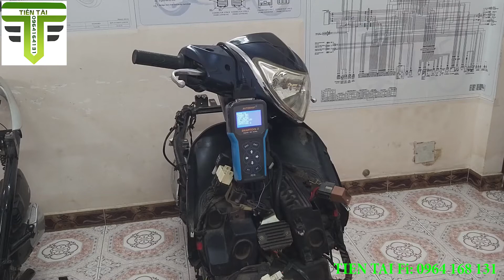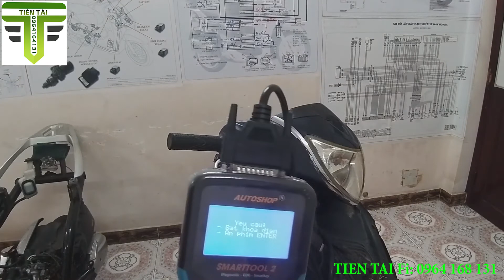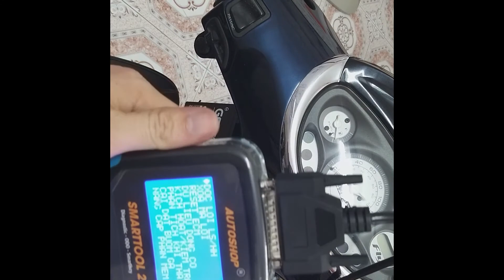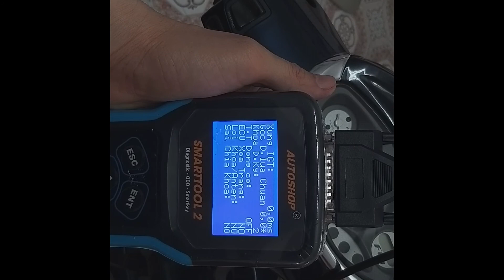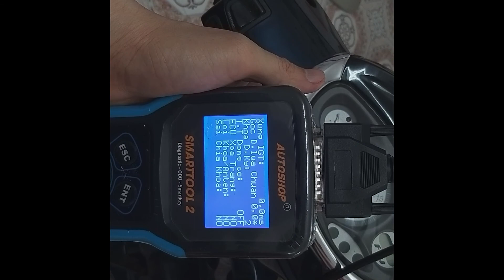Máy Đọc Lỗi Smarttool - Lập Trình Khóa Xe Vespa | TIEN TAI Fi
Cách lập trình chìa khoá xe piaggio dòng MIUG3 là chung quy trình.
Cách dùng máy smarttool 2 reset lại mạ keyid xe piaggio.
Chuẩn bị:
1. phôi 2 chìa khóa.
2. Trong 2 chìa khóa có 2 chip.
3. 2 chip từ này phải có MÃ.
4. 2 mã này phải khác nhau.
Quy trình:
1. Lấy chìa khóa chính đưa vào ổ khóa bật lên( ON) đợi đèn cod sáng lên và tiến hành rút chìa khóa ra.
2.lấy chìa khóa phụ: ON
3. xem kẻ nhau, mỗi chìa 3 lần.
Phân phối chính thức thiết bị SMARTTOOL và sản phẩm điện NAM TRANG.
Cung cấp sỉ khóa thông Smartkey và phanh ABS.
Đào tạo: PGM-Fi, SMARTKEY, ABS, ODO, LED. PTDL.
Tên: TIEN TAI Fi.
Địa chỉ: 7a phan văn khỏe, phường 13, quận 5.